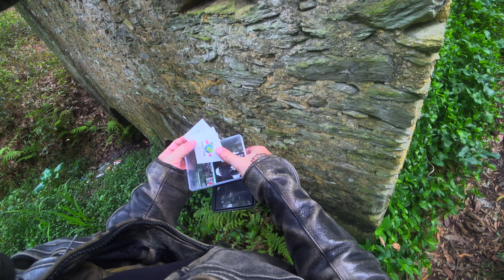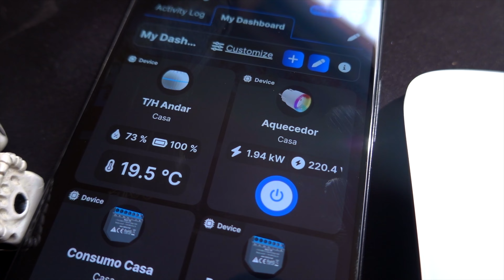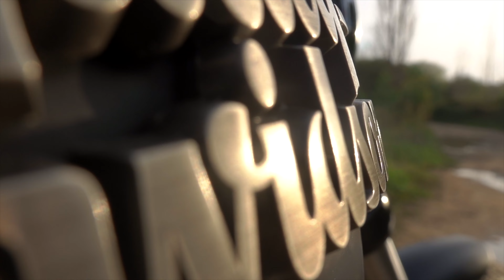E tu, o que procuras numa moto?